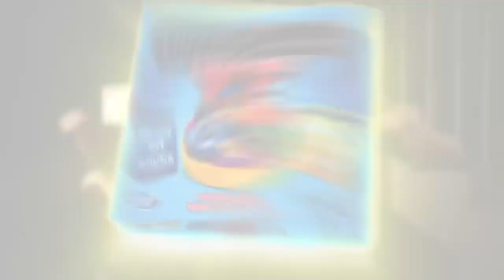TRIVIAL FAMILIA spot castellano